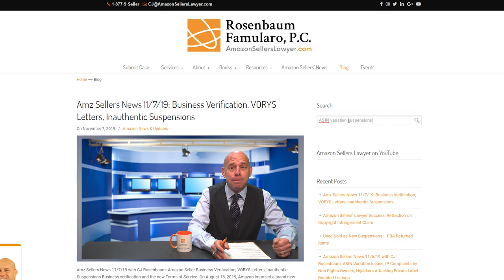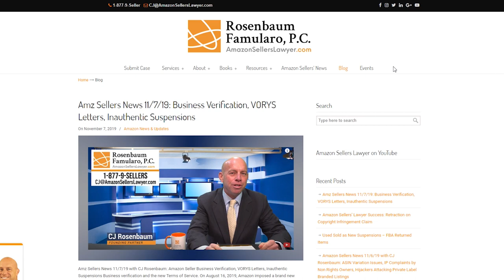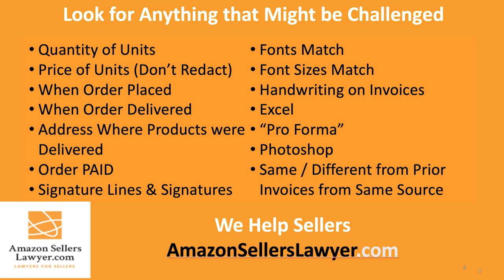Amazon Sellers False Counterfeit Complaints, Related Accounts, Inauthentic Suspensions & Invoices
If a brand has made a false counterfeit complaint against you, you have leverage against the brand, not Amazon, but against whoever made that complaint. We're seeing an increase in those types of complaints. Also, the Vorys Law Firm is at it again, and their practice seems to be skyrocketing. If you received a Vorys threatening letter, you do not have to give any information to Vorys. And I suggest you contact us because most of their allegations are baseless, but here and there, there are definitely some claims that they make that might have some merit against you.

The second breaking news story has to do with related accounts. Wednesday and Thursday we saw a dramatic increase in numbers of calls and chats and emails of sellers to our firm regarding related account suspensions. Often, these are sellers who do not have more than one account and their accounts are being linked through some shared WiFi or other issues, or there are sellers who are running multiple accounts and are suddenly getting caught. So watch yourself if you're operating related accounts, and if you're not operating more than one account, make sure you're never going on through somebody else's WiFi or a hotel or a Starbucks or a McDonald's.

Third breaking news story, ASIN variation suspensions continue to rise. We've seen this since about Tuesday and I've been reporting it to you. ASIN variations, you have to be super careful this time of year with how you're listing your products and specifically parent-child listings. But these types of suspensions are increasing.

The fourth breaking news story has to do with Amazon giving you notice of one issue, you resolve that issue, either by yourself or with us, and then Amazon sends a notice, "How about this IP complaint? What about a high ODR rate?" So Amazon will notice you for one particular issue, but in reality, your entire account needs to be cleaned up. This is kind of a new issue we're seeing with Amazon sellers, so if you receive a notice, look at your account as a whole. Globally, how are you doing?

First, wherever you're sourcing your products from, it should be a place that's verifiable. Amazon can call them. Amazon could look through Google Earth and see a commercial establishment. And they have a website, an internet presence. These things are vital. Now, right now, Arthur, our incredible video editor, is putting on this screen slides from one of my presentations. Feel free to stop it and pause and take screenshots. These are issues you need to look at on your invoices before you send those invoices to Amazon, along with a concise and persuasive plan of action. Make sure the supplier has certain aspects. Make sure your side of the invoice has certain aspects. If you're a private label seller, we're also giving you tips and clues on what you need to look at, what you need to submit to Amazon, so that if you get hit with an inauthentic and they're looking at your invoices, you are giving the best presentation possible for Amazon staff in India to reinstate you quickly.